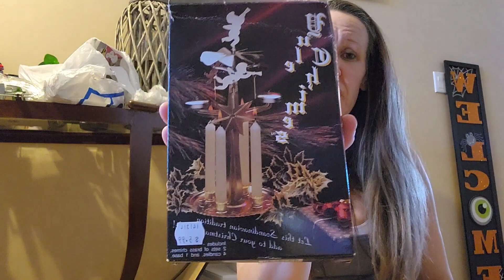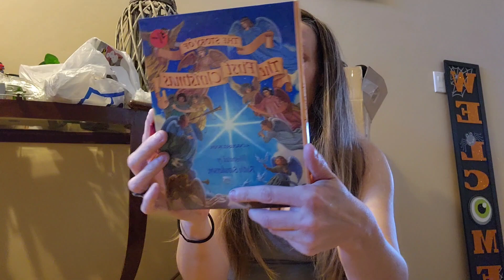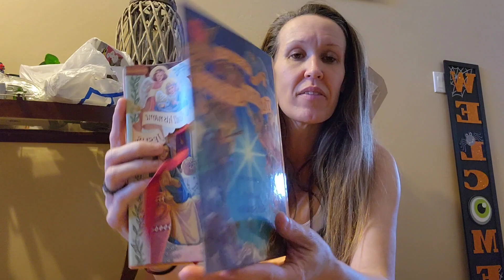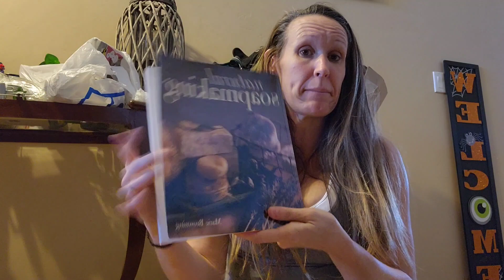Vintage finds for Ebay. Christmas decor. Can't wait to decorate